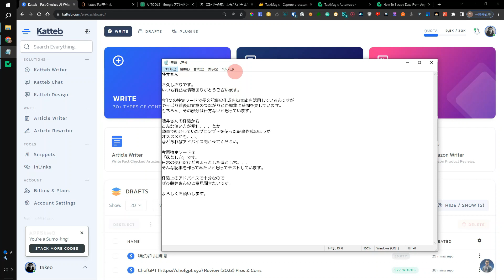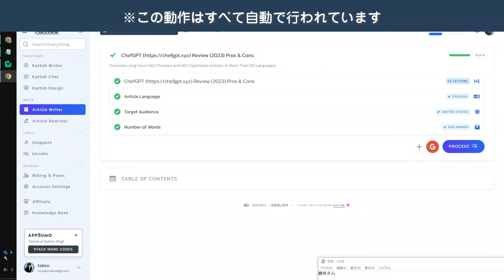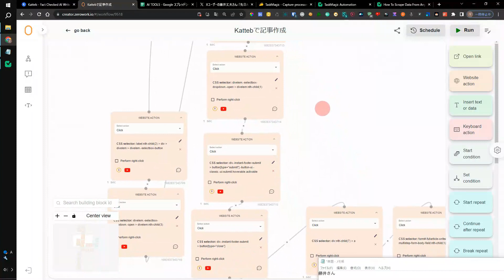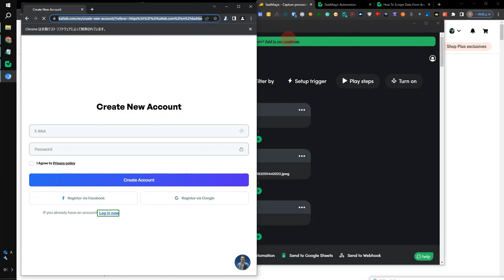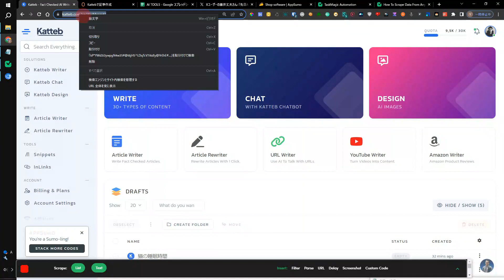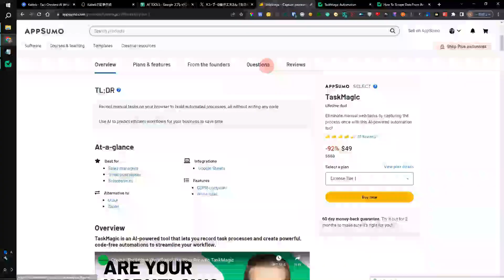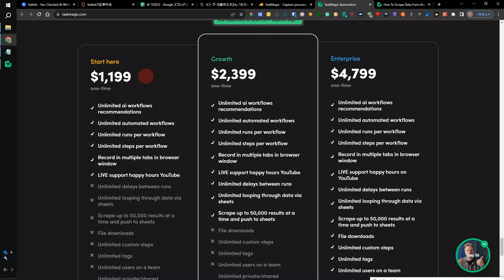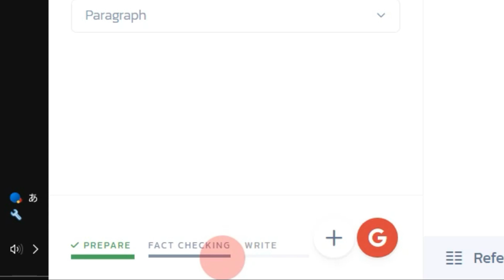【Katteb】ブログ記事作成を自動化する方法について解説！RPAを活用して効率アップ！